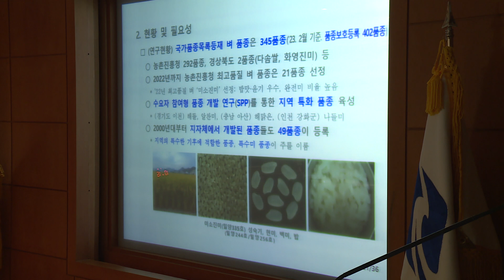2023년 연구개발사업 연구개발국 과제심의회 개최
기술원은 지난 20일, 대학교수, 농업인, 연구/지도 공무원 등
관계 전문가가 참석한 가운데
올해 연구개발사업 과제계획 심의회를 가졌습니다.
심의회는 김종수 연구개발국장을 위원장으로
육종, 농업경영, 토양, 현장실용연구 등
4개 분과로 나뉘어 22일까지 진행됐습니다.